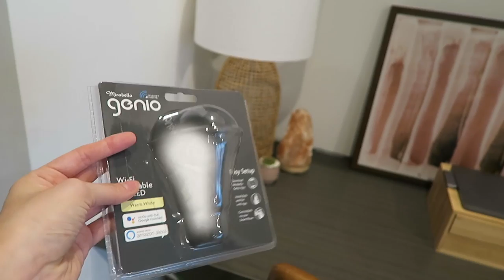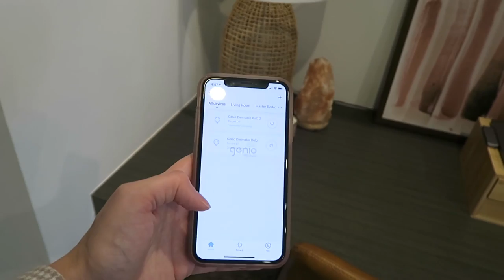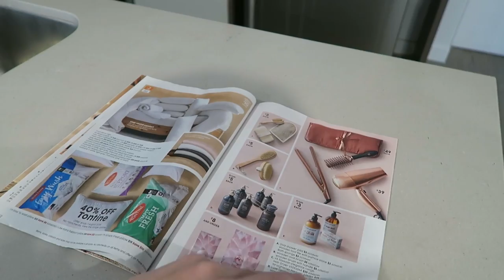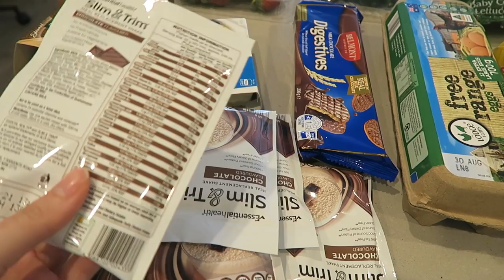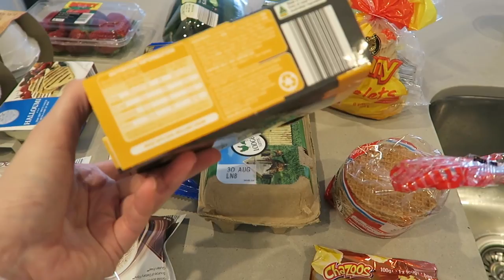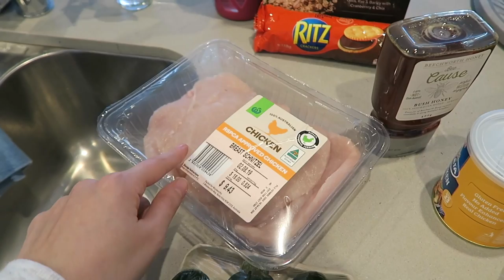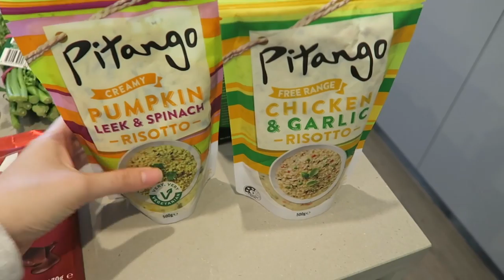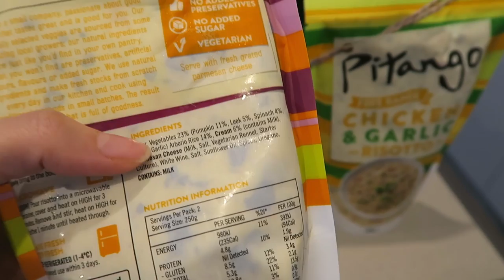NEW KMART AUS & TARGET HOMEWARES + GROCERY HAUL | Apartment Update Vlog | Rachael Jade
Want my planner? GET $10 OFF your Erin Condren Life Planner order!!!

SHOP THIS VIDEO:
Freedom

A2 Frames from Kmart.